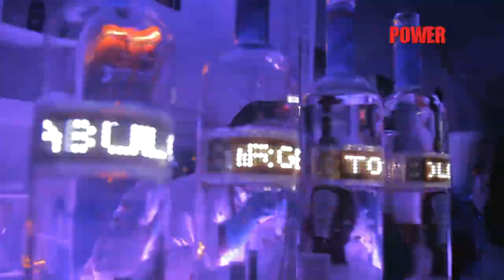SKINNY FABULOUS FT MACHEL MONTANO - CHARGE UP(OFFICIAL VIDEO)(VJ ELITE)